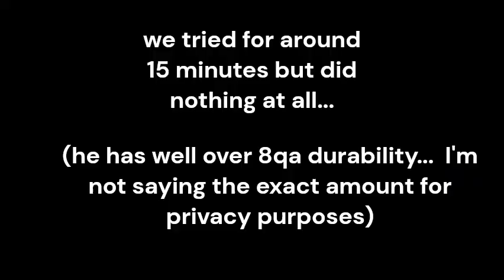ATTEMTING TO KILL Cashmoneymatthew with 2t 50t and 15qa dur